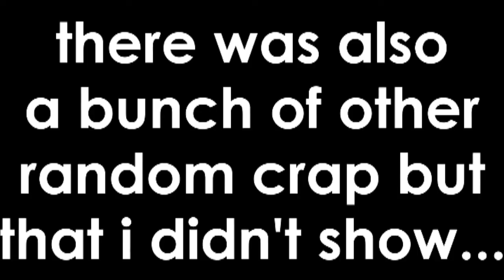wed-nes-day likez da makeup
this kinda sucks:/ sorry! better video next week, my laptop is broken and lasdjlskafjlkjdslf ugh. main channel